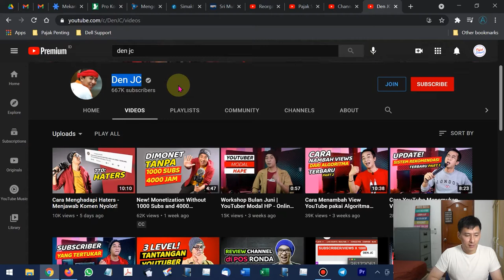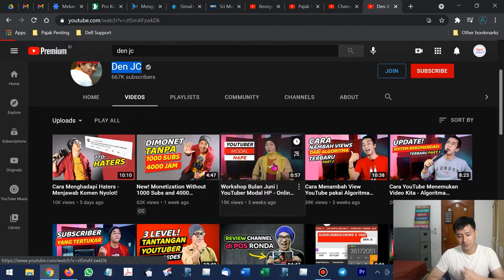Kamu YOUTUBER PEMULA?? Jangan salah langkah!!!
Halo Guys...ini edisi spesial banget

Jangan sampai Kamu salah langkah ketika bermimpi untuk menjadi Youtuber sukses..jangan lakukan kesalahan2 yang sudah dilakukan oleh Sya dan banyak Youtuber pemula lainnya

Orang Bijaksana : dapat belajar dari kesalahan orang lain
Orang Pintar : dapat belajar dai kesalahan diri sendiri
Orang Bodoh : tidak pernah merasa salah hahaha